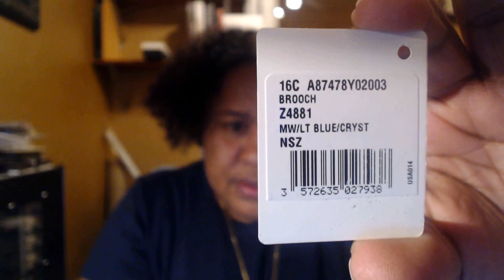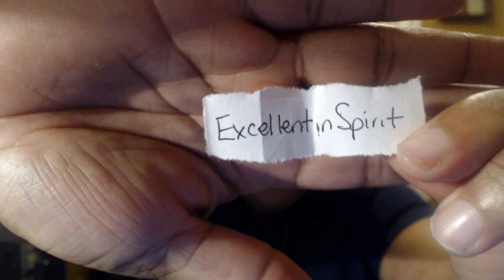CLARISONIC GIVEAWAY WINNER, CHANEL, LOUIS VUITTON REPAIR, FENDI INSPIRED STRAP!!!!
AND THE WINNER IS. EXCELLENCEINSPIRIT CONGRATS!!!